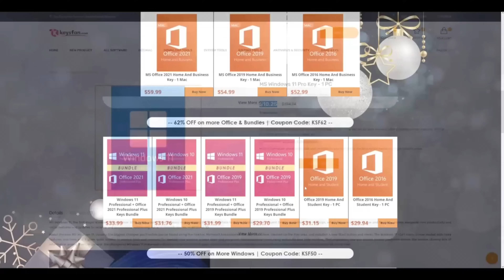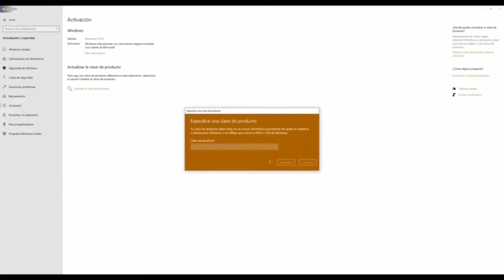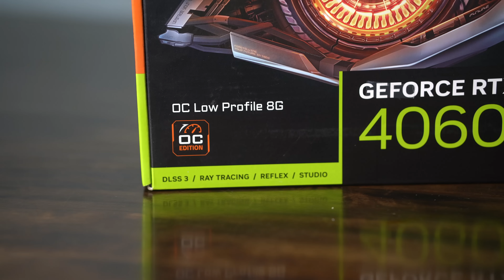LA INSÓLITA MINI GPU "LOW-PROFILE" MÁS RÁPIDA DEL MUNDO: Es FABULOSA | Gigabyte Low-Profile OC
Nuestra tienda aliada Thot Computación, Aquí podrás comprar LO QUE QUIERAS para tu PC Gamer

En Twitter para contacto directo!

Y en twitch para transmisiones más offtopic!

Apoya el canal con una donación si deseas!

Muy buenas a todos estimados, hoy les traigo la reseña de uno de mis productos favoritos del mercado ahora mismo. La GPU de bajo perfil o "Low-Profile" más rápida del mundo actualmente. El sueño del restaurador de PCs antiguas materializado. Espero que les guste!